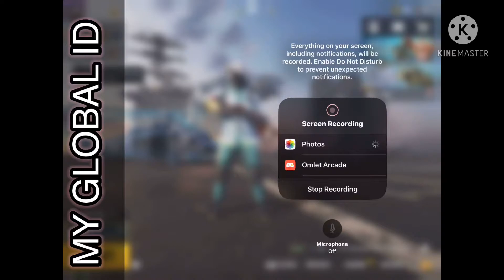MY GLOBAL ID